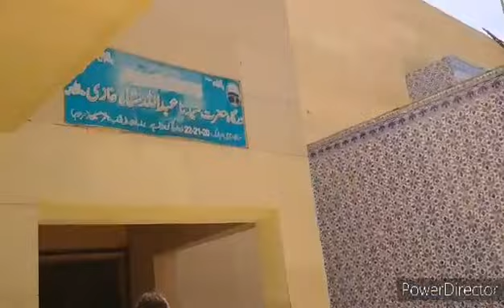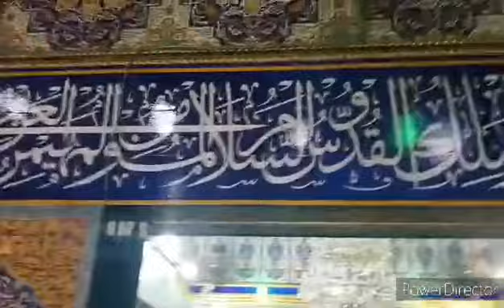Abdullah Shah Ghazi K Mazar Par Gay Ham Apny Myhmano K Sath | Cooking With Saima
Ham apny guest ko ly kar gay Abdullah shah ghazi k mazar par .